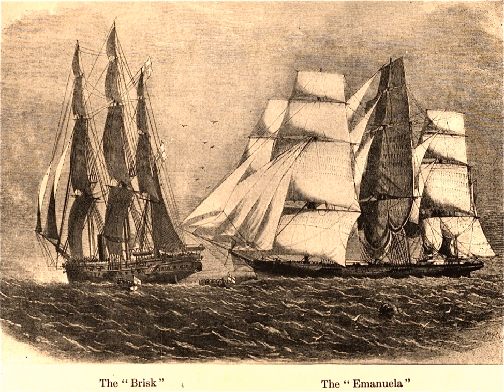Blockade of Africa | Wikipedia audio article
This is an audio version of the Wikipedia Article:
Blockade of Africa

00:01:30 1 United Kingdom involvement
00:02:27 1.1 Diplomacy
00:06:46 1.2 West Africa Squadron
00:08:27 1.3 The end of the trade
00:11:53 2 United States involvement
00:14:41 2.1 Africa Squadron operations
00:17:04 2.2 Black Ivory
00:19:54 3 See also

- Socrates

SUMMARY
The Blockade of Africa began in 1808 after the United Kingdom outlawed the Atlantic slave trade, making it illegal for British ships to transport slaves. The Royal Navy immediately established a presence off Africa to enforce the ban, called the West Africa Squadron. Although the ban initially applied only to British ships, the UK negotiated treaties with other countries to give the Royal Navy the right to intercept and search their ships for slaves. A notable exception was the United States, which refused such permission. The 1807 Act Prohibiting Importation of Slaves technically abolished the intercontinental slave trade in the United States but the ban was not widely enforced and many of the slave ships which escaped the blockade were destined for the southern United States.
From 1819, some effort was made by the United States Navy to prevent the slave trade. This mostly consisted of patrols of the shores of the Americas and in the mid-Atlantic, the latter being largely unsuccessful due to the difficulty of intercepting ships in mid-ocean. As part of the Webster–Ashburton Treaty of 1842 it was agreed that both countries would work together on the abolition of the slave trade, which was deemed piracy, and to continue the blockade of Africa. US Navy involvement continued until the beginning of the US Civil War in 1861; the following year the Lincoln administration gave the UK full authority to intercept US ships. The Royal Navy squadron remained in operation until 1870.